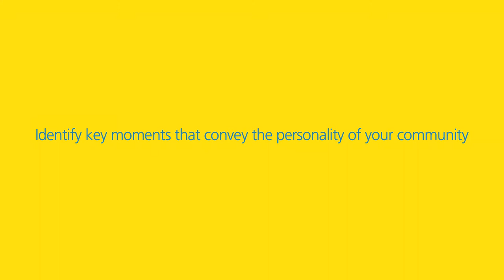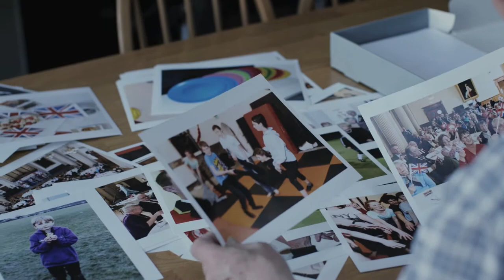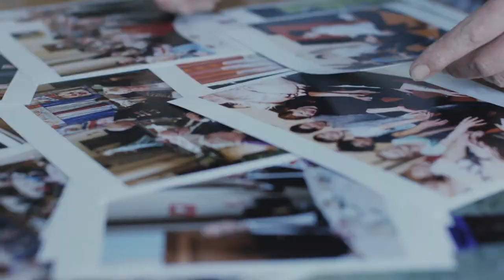Martin Parr Video Reel for Beach Therapy Exhibition at Rocket Gallery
Made By Hamish Stephenson